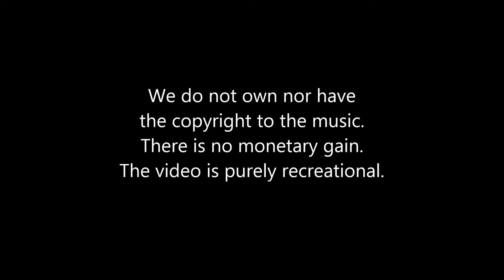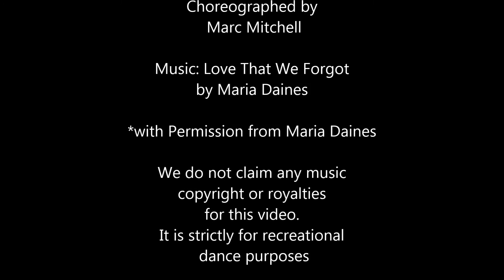FORGOTTEN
32 count, 4 wall, 1 restart, intermediate line dance
*with permission from Maria Daines
Choreography by Marc Mitchel
Dancewithmarc.com